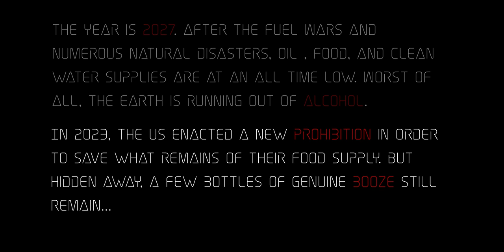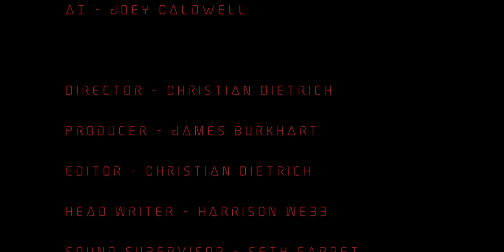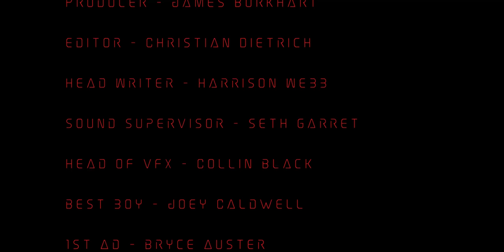Prohibition | OU 48 Hour Shootout 2018 | Second Place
In the future, alcohol has nearly vanished from the earth but hidden away are a few remaining stashes.

Prohibition is one of three AVW Studios short films entered into the  2018 Athens 48 hour shootout and won second place in the open category.